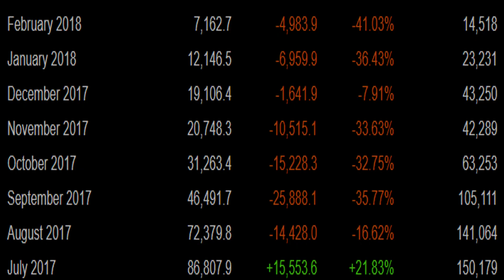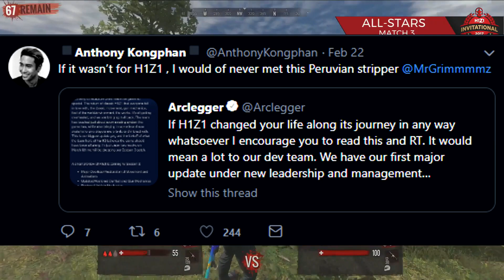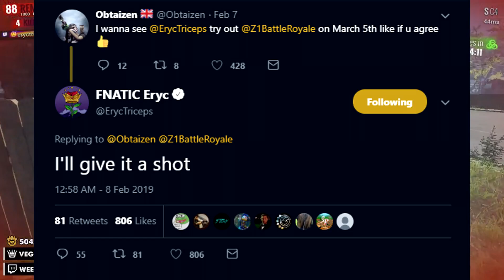March 6th - If You've Never Played H1Z1 Watch This Video...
March the 6th will be a big day for a lot of people, if you've never played H1Z1 watch this video and give the game a try. It WILL be worth your time I promise, almost anyone can run the game on any PC no matter the specs and it's free on Steam. Nothing should stop you from trying H1Z1 on March the 6th.
➡ Watch Live: Twitch.tv/Camaron